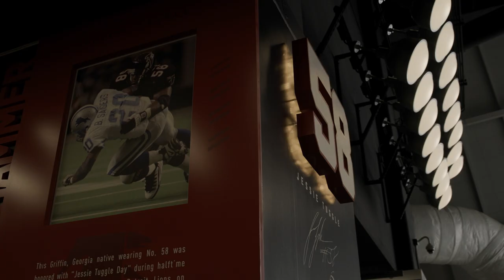Introducing the new Falcons Ring of Honor | Mercedes-Benz Stadium